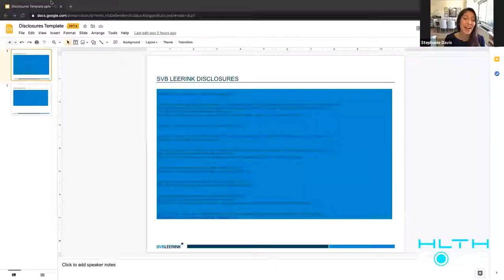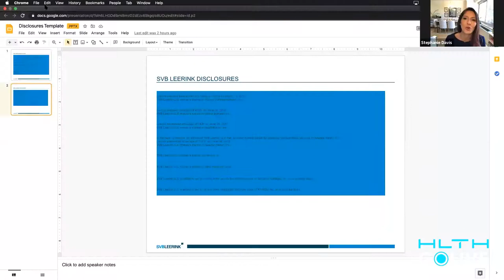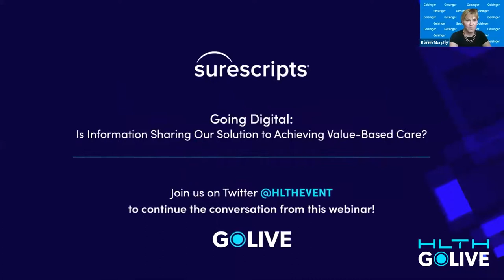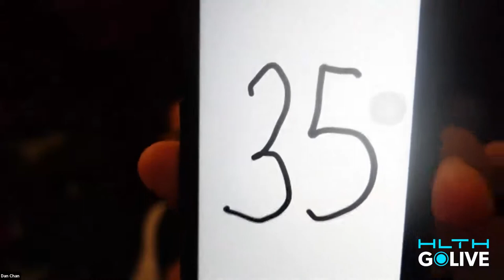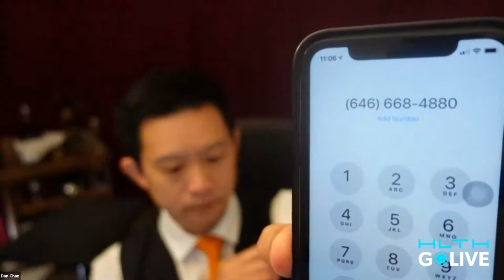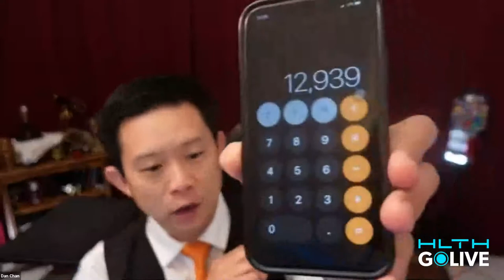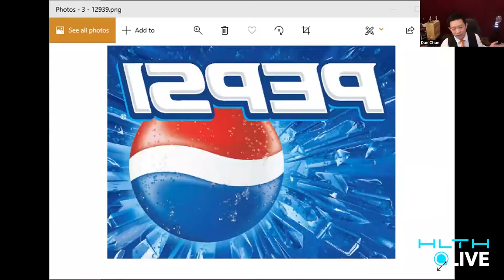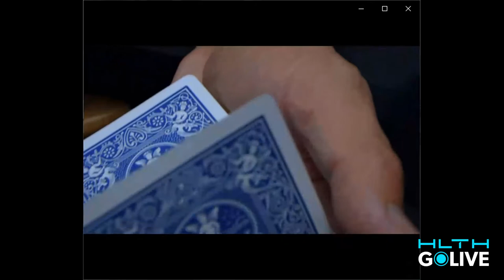GoLIVE Webinar: Going Digital: Is Information Sharing Our Solution to Achieving Value-Based Care?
Join leaders who are creating innovative new approaches to care management in a discussion around how to close care gaps in high-risk populations through enhanced information sharing.